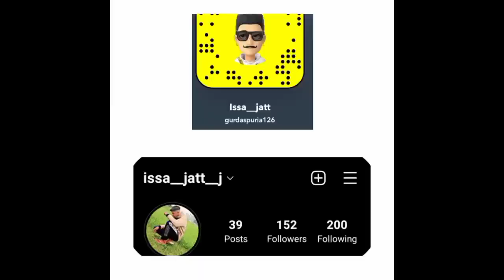bharo Ghar saff karta nal Karan nu layya jashan life vlog 🇧🇭